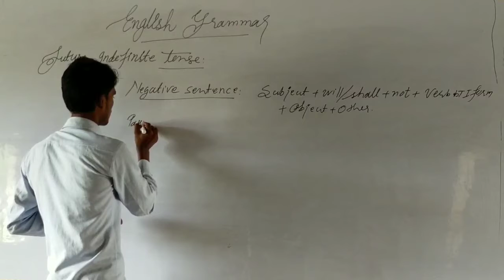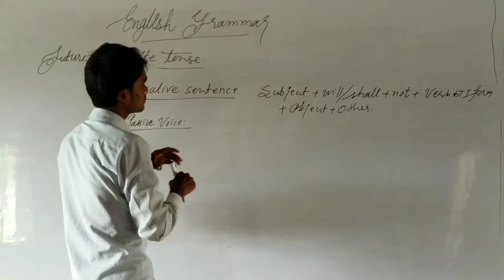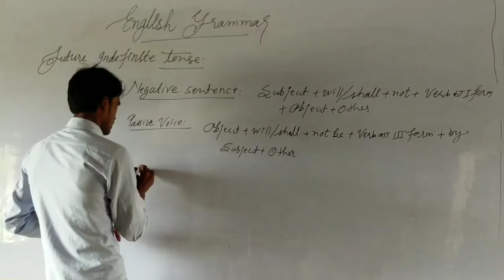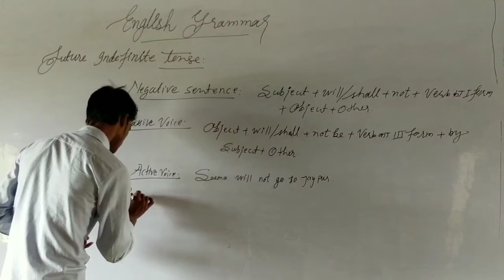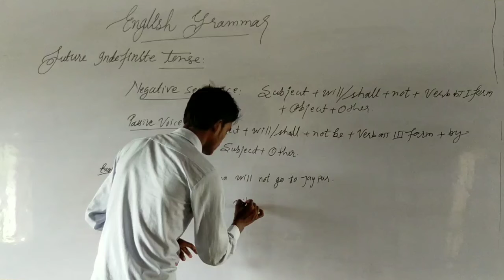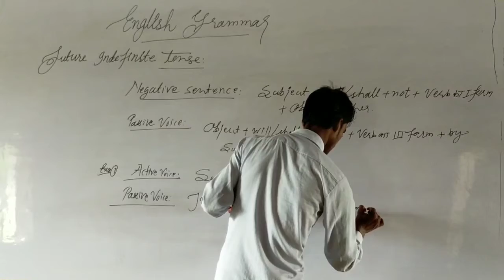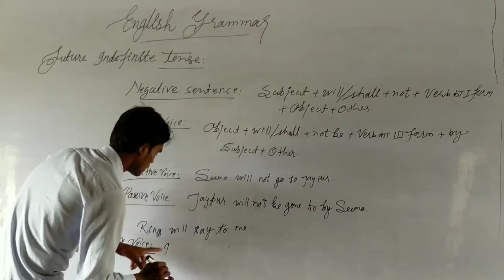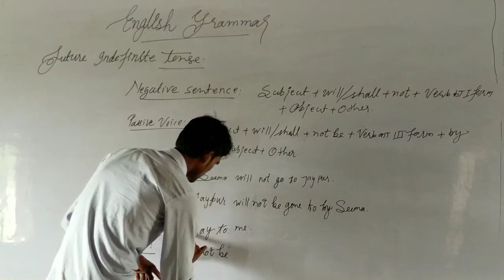ENGLISH GRAMMAR ||PART-6